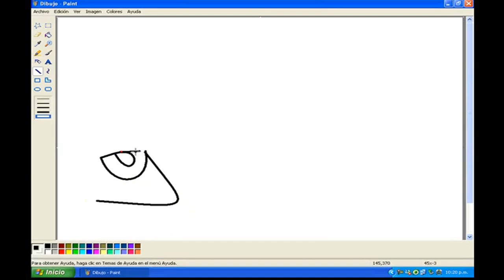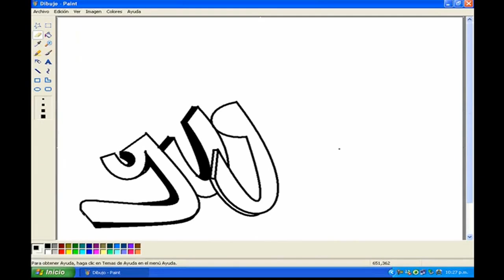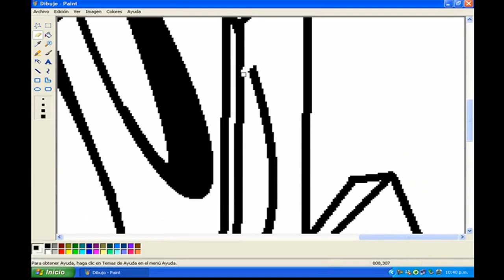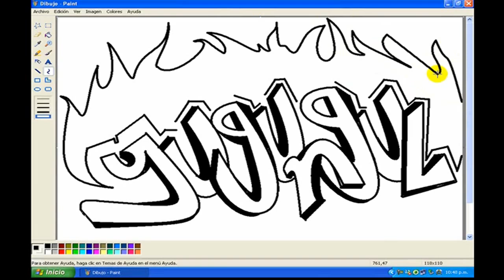Graffiti en paint para yugungul1